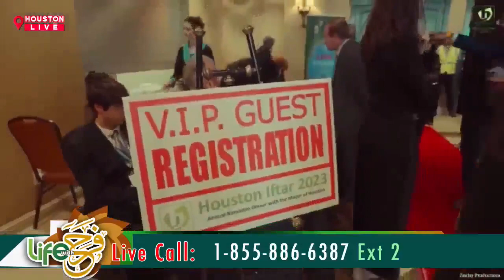LIFE WITH FARAH APRIL 16, 2023 LIFE WITH FARAH APRIL 16, 2023